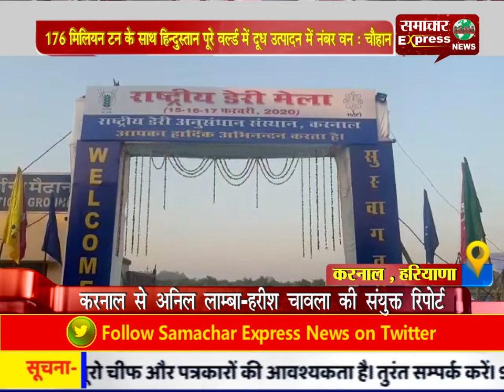176 मिलियन टन के साथ हिन्दुस्तान पूरे वल्र्ड में दूध उत्पादन में नंबर वन : चौहान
176 मिलियन टन के साथ हिन्दुस्तान पूरे वल्र्ड में दूध उत्पादन में नंबर वन : चौहान